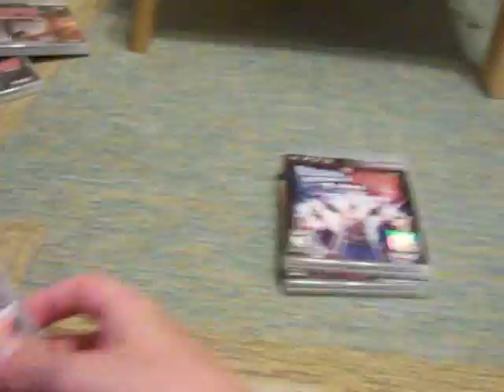PS3 Games Update 9/13/11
Here are the newest games in my PS3 game collection as of 9/13/11
Games Include:
Legendary (2008)
Fallout 3 -  Game of the Year Edition (2008)
Duke Nukem Forever (2011)
Dragon Ball: Raging Blast 2 (2010)
Mafia II (2010)
WWE SmackDown vs Raw 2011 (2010)